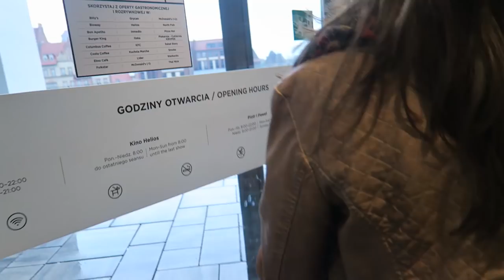APOKALIPSA ZOMBIE *jak strzelać z łuku*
Mniejsze od trzech to najbardziej zakochany kanał vlogowy na polskim YouTube! Jesteśmy parą od 2010 r., obecnie mieszkamy w Gdańsku i tworzymy zgrany duet. Na tym kanale dzielimy się swoim szczęściem!

frazy kluczowe: vlog, vlogi, daily vlog, daily vlog pl, vlogmarc, vlogmaj, vlogmas, vlogerzy, vloger, vlogerka, vlog do kawy, luźny vlog, domowy vlog, vlog z podróży, Szczecin, Gdańsk, Gdynia, Sopot, Trójmiasto